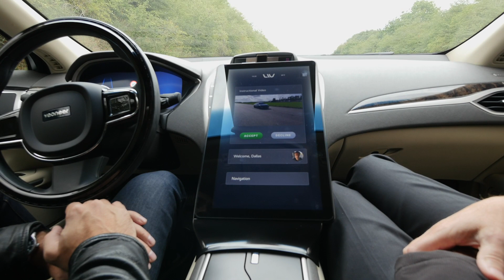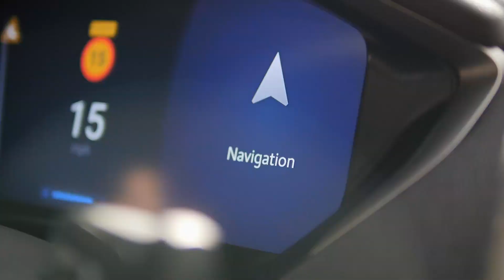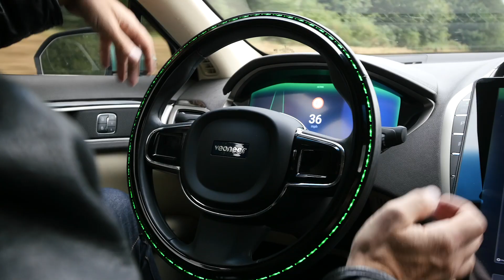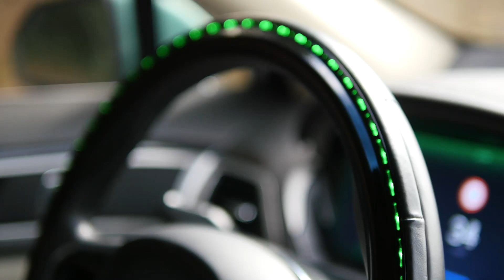Defining Safe Automated Driving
Thatcham Research and the ABI have authored a comprehensive report setting out 12 key principles to ensure a safe transition period between Assisted and Automated Driving. This video introduces some of the Automated Driving systems that we can expect to see on our roads from 2021...